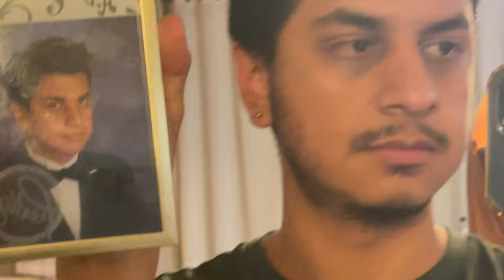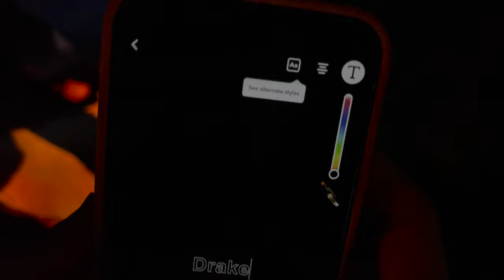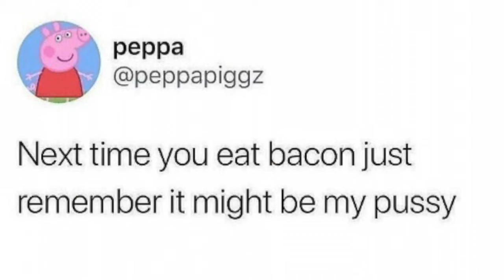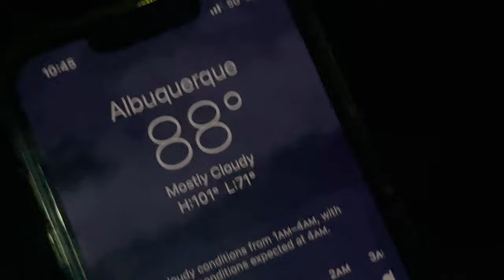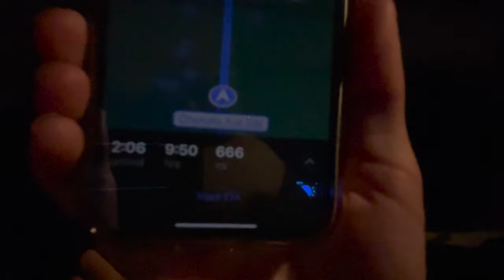watermelon cutter │ vlog